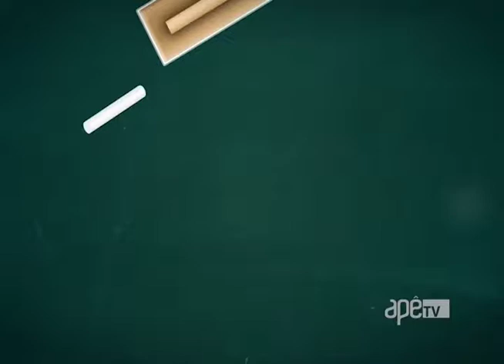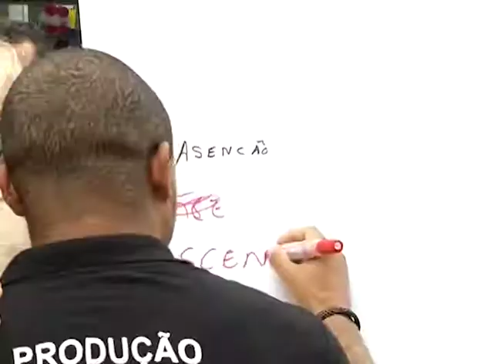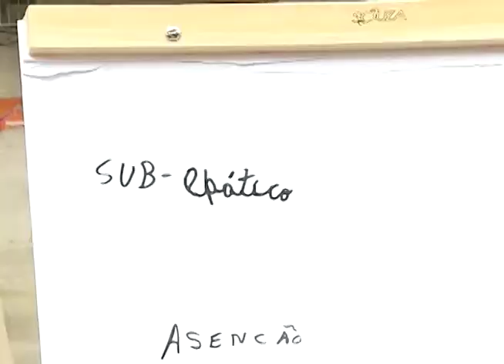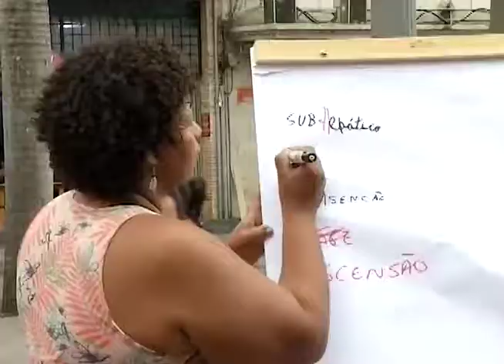ApêTV - Como vai seu Português? 15/04/17